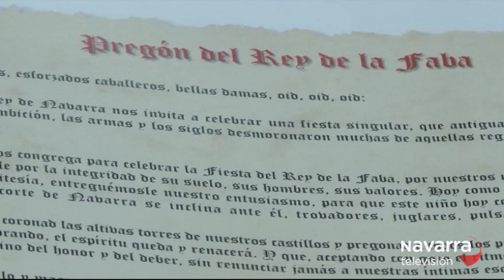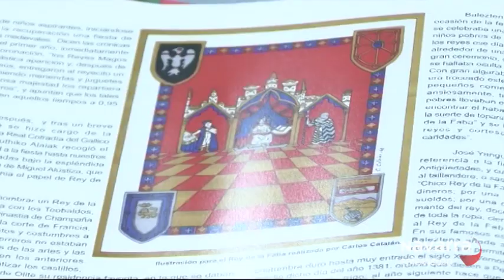El Rey de la Faba celebra cien años con poderes reales